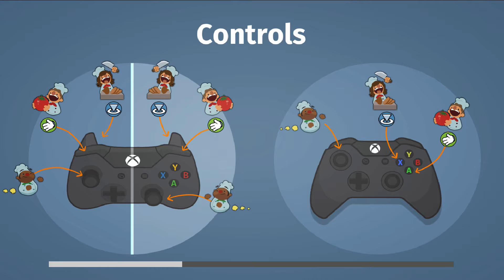Overcooked #7 280 on the dot